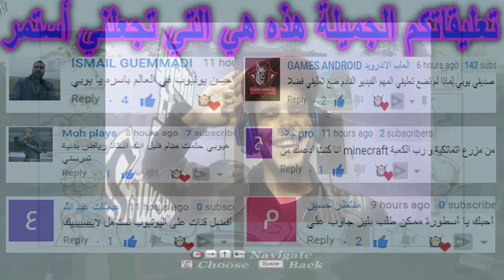الاستيلاء على مقر أخطر عصابة في المدينة في لعبة بولي الحلقة 21# Bully Scholarship Edition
مرحبا يا اصدقاء اتمنى ان تعجبكم حلقة اليوم من سلسلة تختيم لعبة بولي الشغب في مدارس لندن
Bully Scholarship Edition وهذه الحلقة #21 فرجة ممتعة 😄❤️

 ▂ ▃ ▄ ▅ ▆ ▇ ▉ ▊ ▋ اسماء المهام في القيديو ▋▊▉ ▇ ▆ ▅ ▄ ▃  ▂

0:40   ➤➤➤ # Revenge on Mr. Burton

7:31   ➤➤➤ # Preppies Vandalized

15:54   ➤➤➤ # Townies Challenge

17:42   ➤➤➤ # The Collector

22:06   ➤➤➤ # Smash It Up

يوبي YOUBY l,
يوبي YOUBY,
YOUBY,
يوبي,
YOUBI,
بولي,
Bully,
شغب في مدارس لندن,
Bully Scholarship Edition,
لعبة بولي,
تختيم لعبة بولي,
تختيم لعبة بولي مترجمة,
لعبة مدرسة المشاغبين,
الدخول الدراسي,
لعبة bully للاندرويد,
لعبة بيلي في المدرسة,
لعبة bully 2,
لعبة بولي في المدرسة,
تختيم لعبة bully,
تختيم bully دحومي 999,
تختيم bully yassplays,
تختيم bully للجوال,